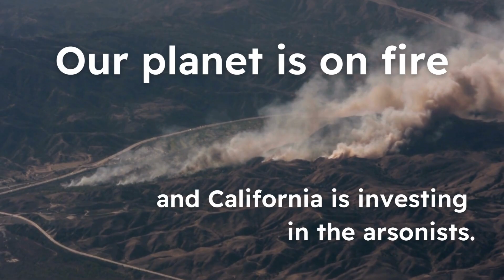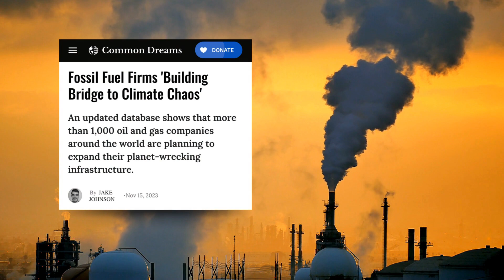Divestment Financial Explainer